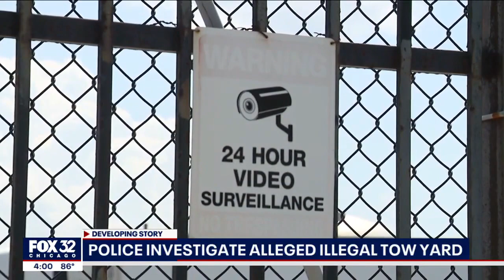Possible illegal towing operation exposed in Harvey, dozens of vehicles seized in sting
Police conducted a sting Thursday on a yard in the south suburbs they say had dozens of illegally towed vehicles.